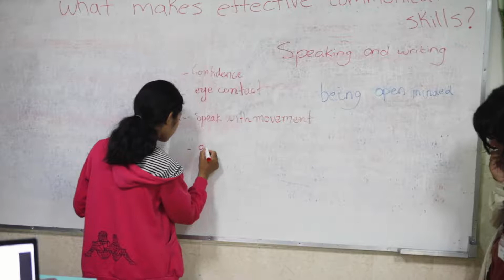GVI Volunteer Testimonials | Rachelle | Teaching and Education in Cambodia